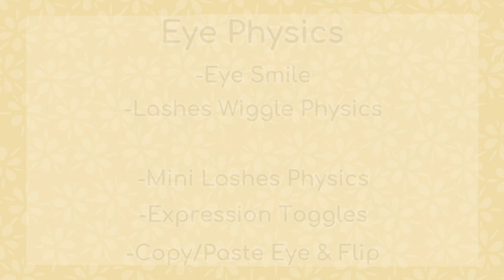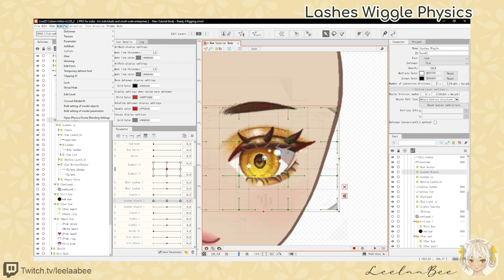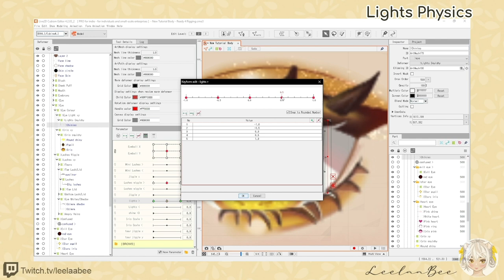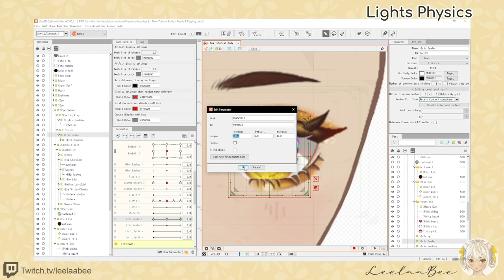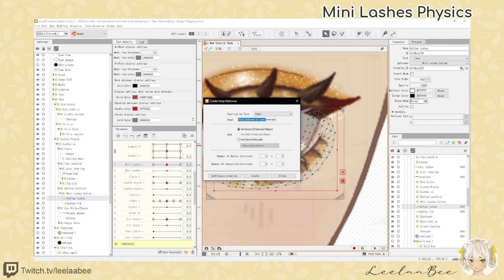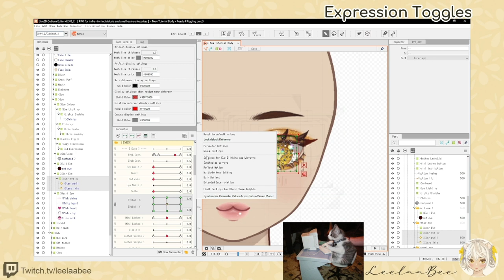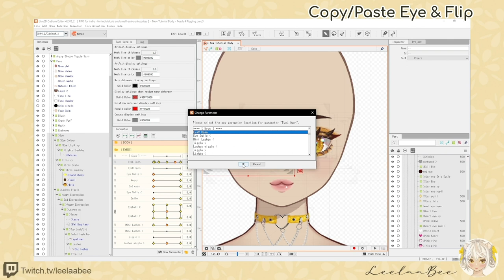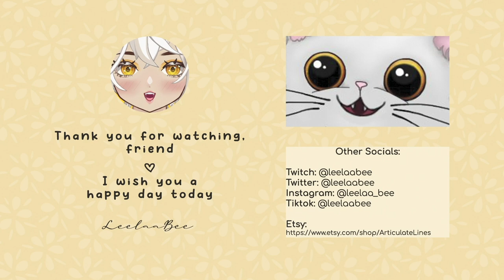【HOW TO: Live2d Eye Physics】Eye Rigging Physics & Jiggles! Easy step-by-step guide! Ep3 ꕥ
【How to rig eye physics in live2d cubism - Eye jiggle settings and tips】Episode 3.
❥VTuber: Leelaabee

Do you want your Live2D VTuber model's eyes to jiggle like the jellyfish in Spongebob *insert jellyfish jam song here*? Are you unsure how on earth to use the physics menu in Live2D Cubism? Here is a cozy step-by-step eye physics guide to help! Let's rig the eye smile, lashes wiggle physics, iris scale physics, lights physics, mini lashes physics, and expression toggles! We will also go through how to copy/paste & flip the eye, parameters & physics using a beginner-friendly approach. This video leads on from Episode 3 where we covered starting eye rigging! Let's have some fun and make our Live2D model look EPIC :D

ꕥ BEGINNER-friendly content ꕥ

▬▬▬▬▬▬▬▬▬▬ CHAPTERS ▬▬▬▬▬▬▬▬▬▬

00:00 - Introduction
00:10 - Overview
00:50 - Eye Smile
03:45 - Lashes Wiggle Physics
09:16 - Light Physics
16:58 - Iris Scale
22:21 - Mini Lashes Physics
26:03 - Expression Toggles
31:12 - Copy/Paste & Flip the Eye, Parameters, & Physics
37:32 - Extra Tips
38:43 - Summary & Outro

▬▬▬▬▬▬▬▬▬▬ RESOURCES ▬▬▬▬▬▬▬▬▬▬

▬▬▬▬▬▬▬▬▬▬ PREVIOUS EPISODES ▬▬▬▬▬▬▬▬▬▬

▬▬▬▬ LINKS ▬▬▬▬▬▬▬▬▬▬▬▬▬

▬▬▬▬▬▬▬▬▬▬ CREDITS ▬▬▬▬▬▬▬▬▬▬

🎵  Video BGM -